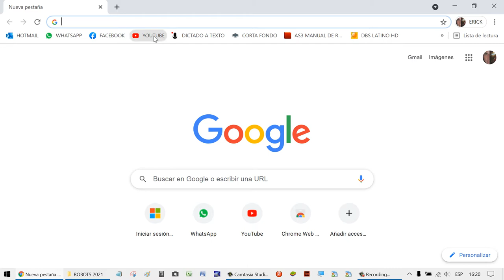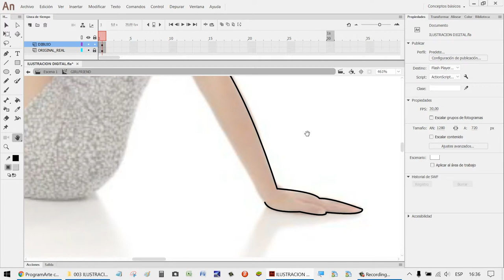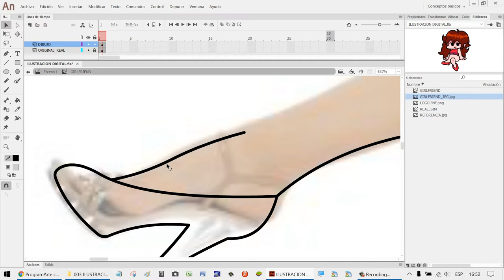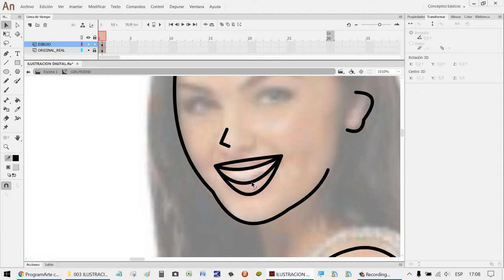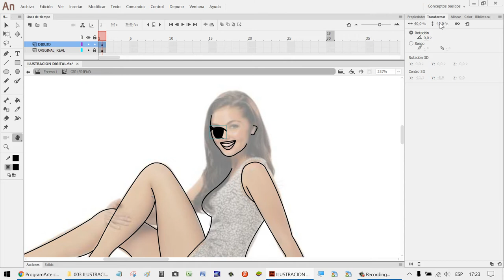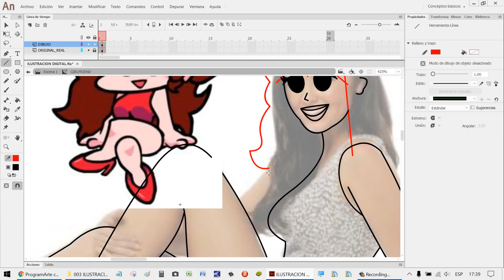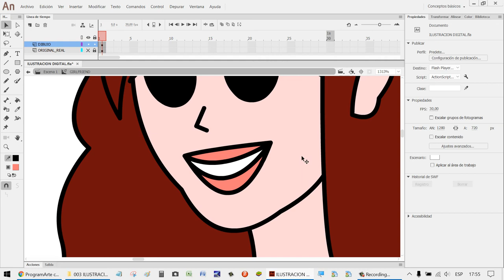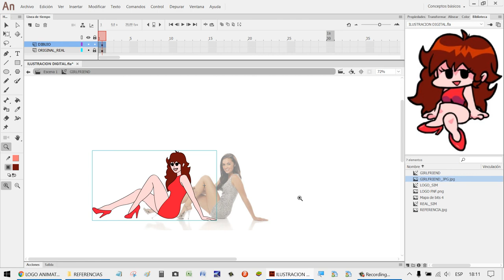😉 COMO ILUSTRAR en ADOBE ANIMATE CC - ProgramArte con Erick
Dibujemos, ilustremos, vectoricemos y diseñemos gráfica digital en Animate CC. Muchos tips y trucos interesantes.